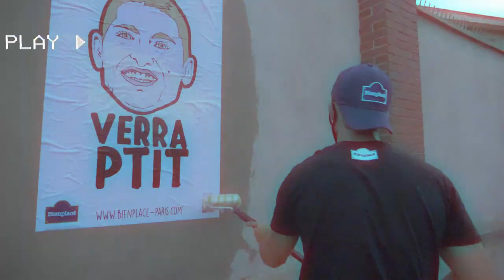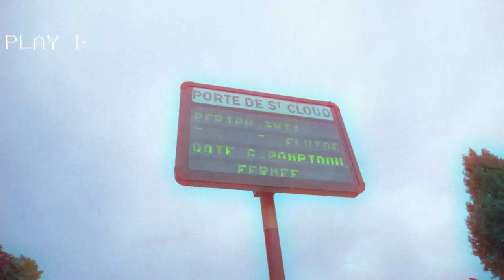BienPlacé x PSG - Street Art Session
BienPlacé;
L'illustration de jeux de mots au sommet de son art,
Sur tout support.
Production artisanale,
Coton organique,
Traité et imprimé en France.
Ambassadeur du bon goût et du lifestyle parisiens.

C'est avant tout un concept réunificateur basé sur le street art.
Des opérations street comm' comme celle-ci, se produisent régulièrement pour propager la marque.

Bon visionnage et
ALLEZ PARIS !